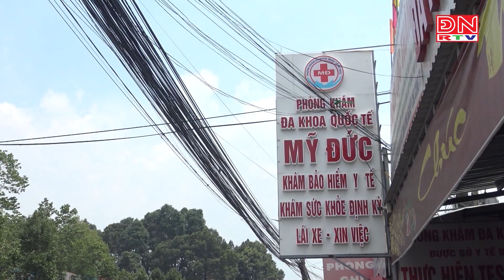BHXH Việt Nam đề nghị Bộ Y tế chấn chỉnh hoạt động khám chữa bệnh BHYT cả nước